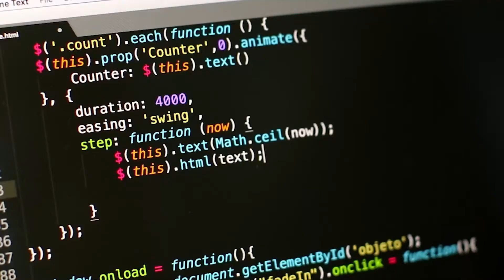I Created My First Interactive Video | Just My 2 Cents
In this video, I share my thoughts and just my 2 cents on my first interactive video and using interactive videos to engage with your audience. I'll share with you three different ways interactive videos are being used:
-As a tool to engage with your audience and learn about their needs
-To generate leads
The internet is a dynamic place and we need to be able to take advantage of that by using interactive video.

💁Need help with video creation and YouTube? Then GRAB your copy of the VIDEO CREATION TOOLKIT

CAMERA:
📹Logitech c920 webcam
📷Canon EOS Rebel T6 DSLR Camera Bundle

MICROPHONE:
🎤Audio Technica AT2020 USB microphone
🎤Rode smartLav+ Omnidirectional Lavalier Microphone for iPhone and Smartphones

LIGHTING:
💡Neewer Ring Light
💡LimoStudio Soft Box

🔗LET’S CONNECT!